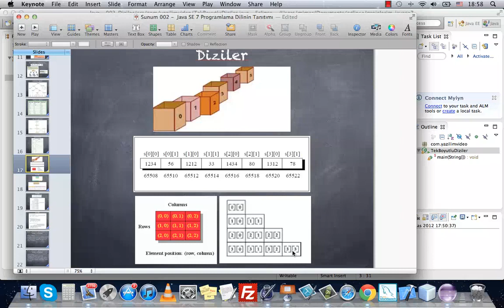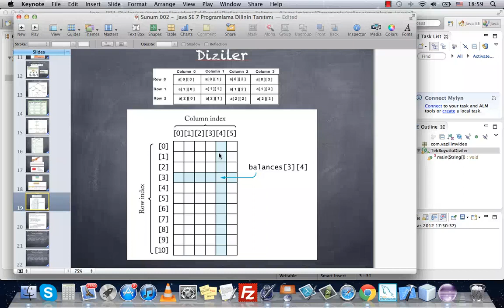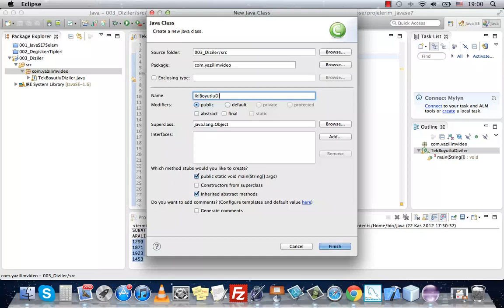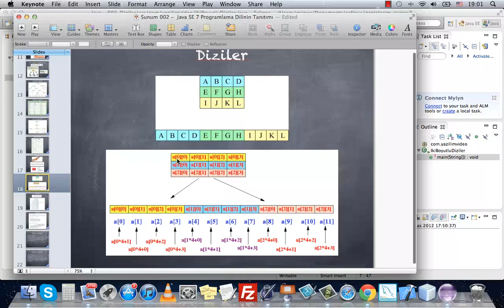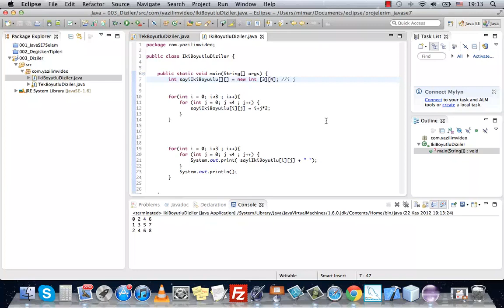Java SE 013 iki boyutlu diziler